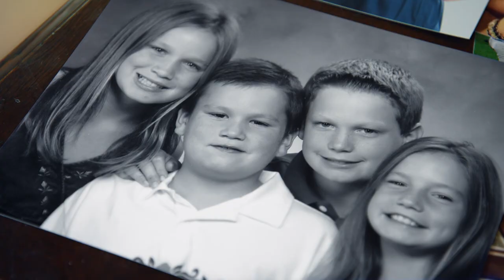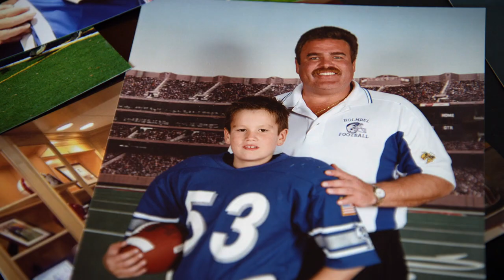Quenton Nelson: The Left Guard YOU Should be Talking About | NFL Films Presents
As an interior offensive lineman, Quenton Nelson does not play a highly publicized position, but that doesn't mean he's not one of the most exciting players currently playing.